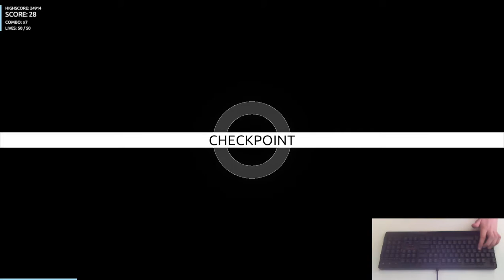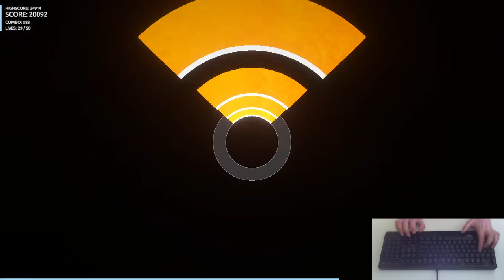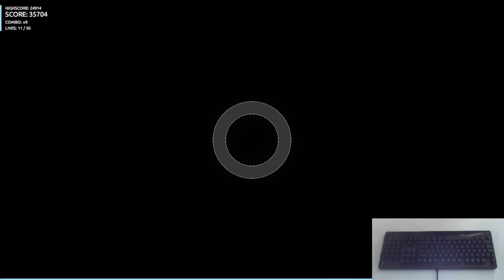Centipede - Knife Party - Intralism +91% ACC Pass!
blue switch keyboard = fingers hurt ouchie

0:43 for the ones who press the 'skip' button